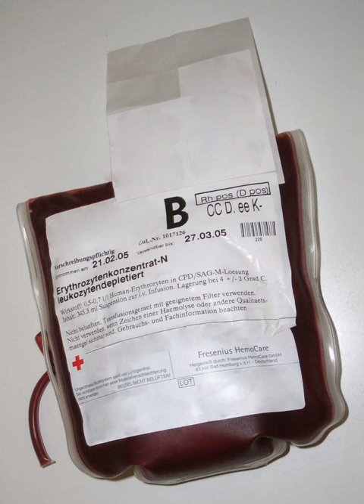Blood transfusion | Wikipedia audio article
00:01:02 1 Medical uses
00:01:12 1.1 Red cell transfusion
00:02:29 2 Procedure
00:03:00 2.1 Blood donation
00:04:02 2.2 Processing and testing
00:06:58 2.3 Compatibility testing
00:10:12 2.3.1 Compatibility of ABO and Rh system for Red Cell (Erythrocyte) Transfusion
00:10:34 3 Adverse effects
00:11:43 3.1 Immunologic reaction
00:18:22 3.2 Infection
00:21:18 3.3 Inefficacy
00:24:39 3.4 Other
00:27:53 4 Frequency of use
00:29:13 5 History
00:30:00 5.1 Early attempts
00:30:09 5.1.1 Animal blood
00:33:50 5.1.2 Human blood
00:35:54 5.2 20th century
00:38:01 5.2.1 Blood banks in WWI
00:40:41 5.2.2 Expansion
00:45:00 5.2.3 Medical advances
00:48:19 6 Special populations
00:48:29 6.1 Neonate
00:49:36 6.2 Significant blood loss
00:50:06 6.3 Unknown blood type
00:50:46 6.4 Religious objections
00:51:02 7 Research into alternatives
00:52:42 8 Other uses
00:53:06 9 Veterinary use
00:53:58 10 See also

- Socrates

SUMMARY
Blood transfusion is the process of transferring blood or blood products into one's circulation intravenously. Transfusions are used for various medical conditions to replace lost components of the blood. Early transfusions used whole blood, but modern medical practice commonly uses only components of the blood, such as red blood cells, white blood cells, plasma, clotting factors, and platelets.
Red blood cells contain hemoglobin, and increase iron levels by improving the amount of oxygen found in the body. White blood cells are not commonly used during transfusion, but are part of the immune system, and fight infections. Plasma is the liquid part of the blood, which acts as a buffer, and contains proteins and important substances needed for the body’s overall health. Platelets are involved in blood clotting, preventing the body from bleeding. Before these components were known, doctors believed that blood was homogenous. Because of this, many patients died because incompatible blood was transferred to them.